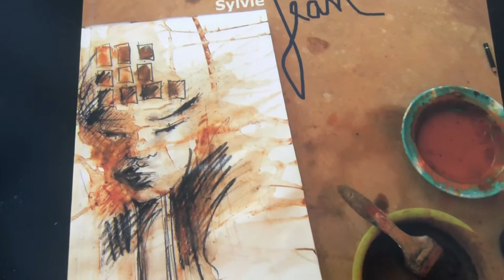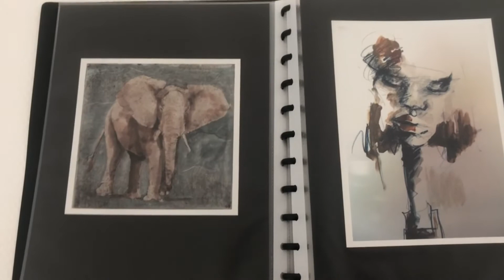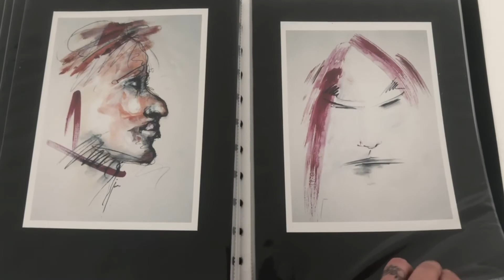Rencontre avec... Sylvie Jean peintre graveur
Mes recherches picturales ne se fondent en aucun cas sur une provocation, une innovation radicale.

Profondément inspirée par la nature, je ressens de plus en plus le besoin de lui rendre hommage.
Exposition chez Garozarts Un Autre Regard du 01 au 30 juin 2020.